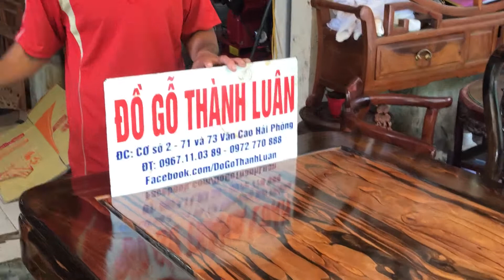Giường hồng trám mai gỗ gụ 1m8-2m(dogothanhluan)17-11-2017